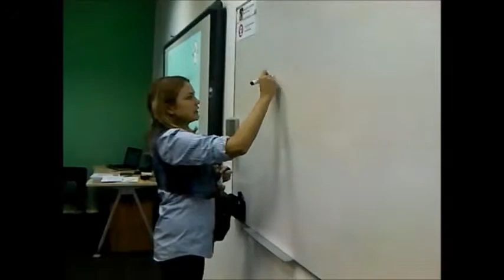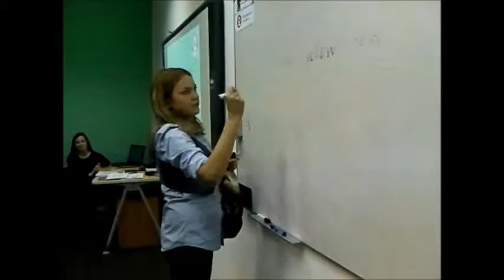Julia Manakova - Checking HW